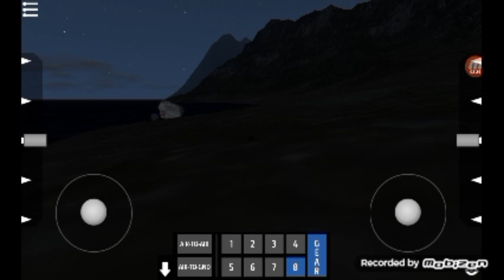i voice over my own video and uhh i forgot💀💀💀💀💀💀💀